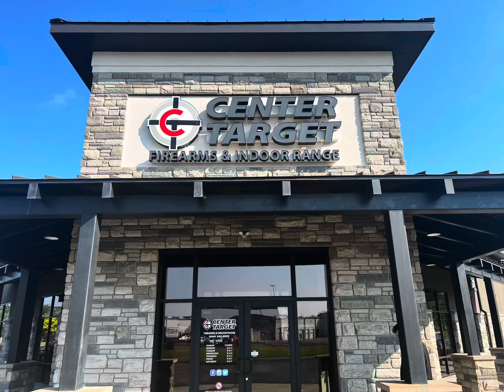Don’t miss the big Black Friday Event